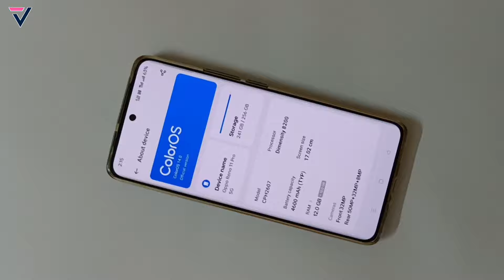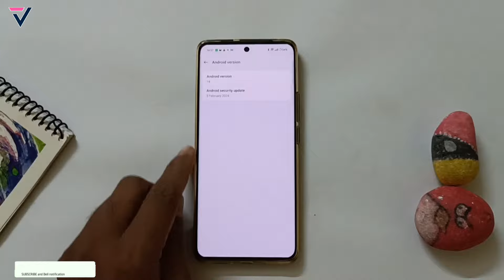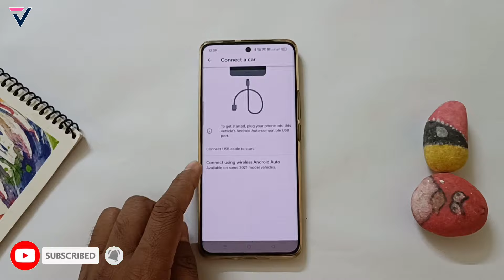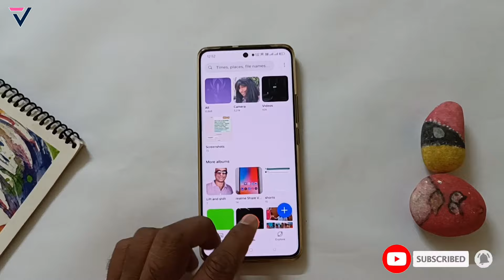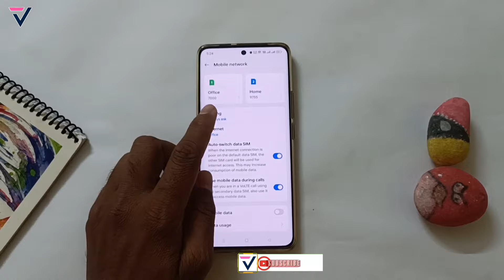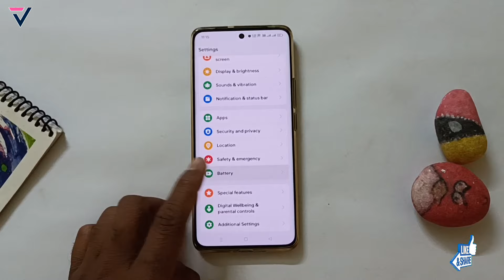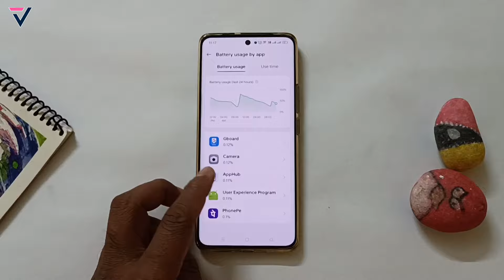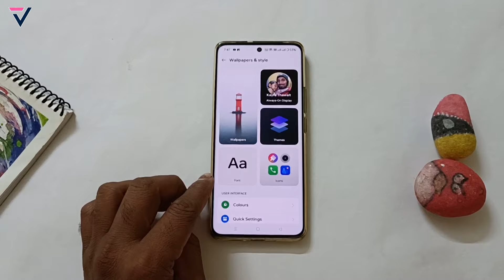Oppo Reno 11 Pro New Update | ColorOS 14 Full Review | Reno11 New Features | Reno 10 Software Update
reno 11 pro 5g march 2024 monthly update,
reno 11 pro 5g update,
reno 11 pro 5g coloros 14 stable update,
coloros 14 new update
vikrant thawait
oppo reno 11 pro update details
oppo reno 11 pro 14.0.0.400(ex01) update review
oppo reno 11 pro how to fixed bugs
realme ui 5.0 vs coloros 14
coloros 14 android 14 comparison
coloros 14 android 14 system launcher
coloros 14 android 14 update full review
rmui 5.0 in realme 11 pro+
oppo reno 10 for rmui 4.0 update
oppo reno 11 pro rmui 4.0 update features
oppo reno 11pro rmui 4.0